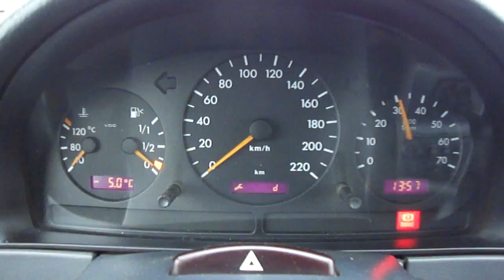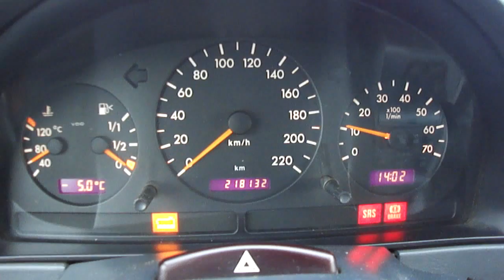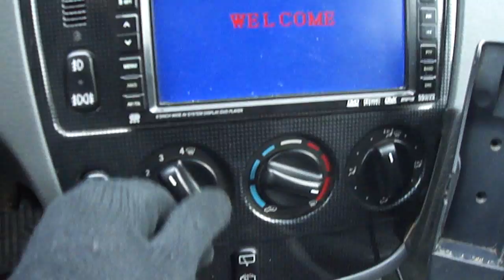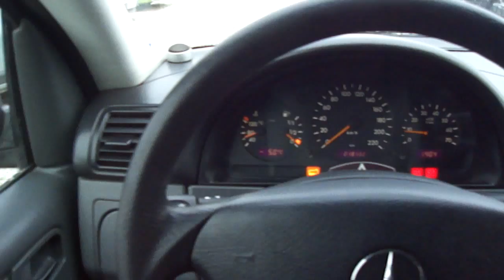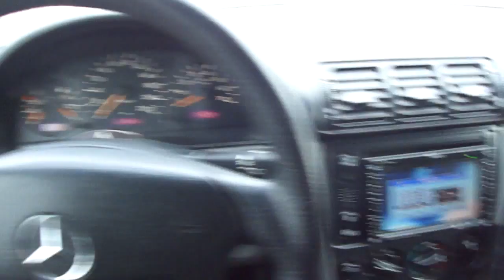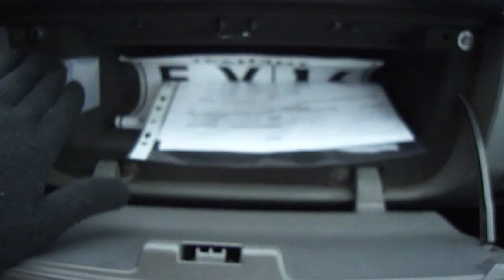1999 Mercedes-Benz ML320. Start Up, Engine, and In Depth Tour.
1999 Mercedes-Benz ML320. Start Up, Engine, and In Depth Tour.